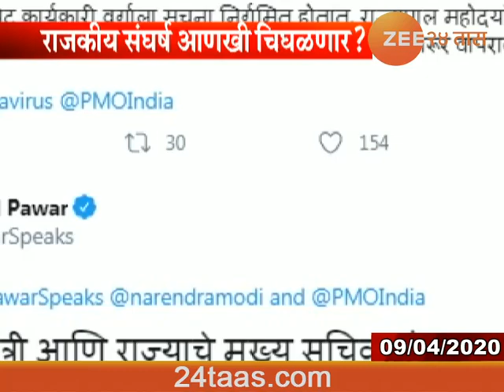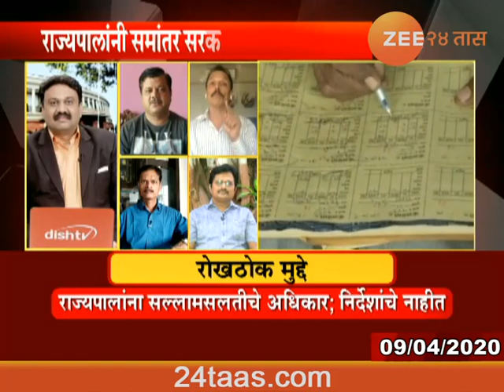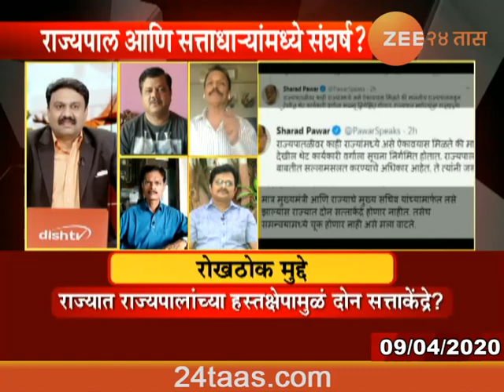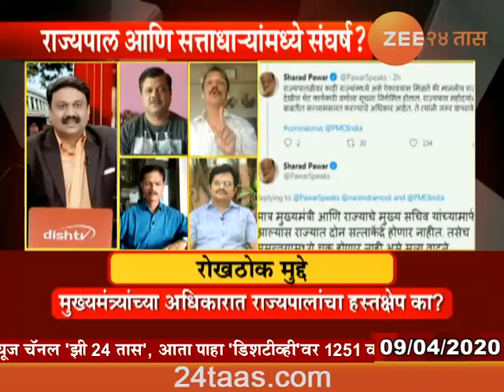09 APRIL 2020 ROKHTHOK SAMANTAR SATTAKENDRA